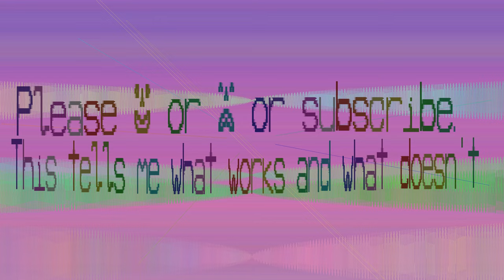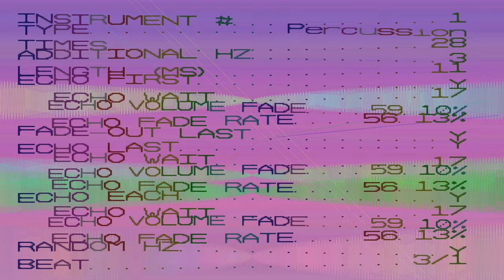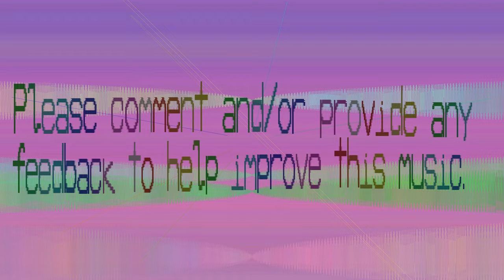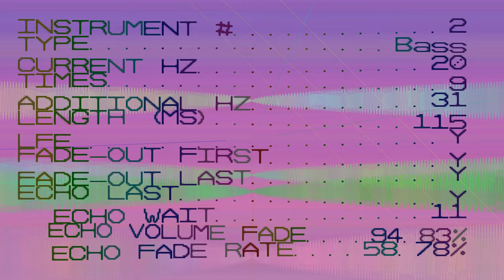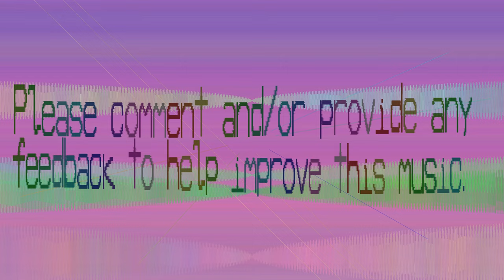Oddonomous Electronic Music - Oepyauzua - 514 bpm - patterns 18 - pattern length 147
Not sure on this one. I think it's cool but not too sure on some of the percussion. Oh well it is, what it is. I wonder if 514BPM is too much. Also this is a new version of the tune video software. I've fixed some bugs to do with overlapping noises and merging of sounds. I'm not convinced on the merging of sounds yet, will have to wait for the next one. Oh look the Base This is going to be 46BPM. That's better.

It definitely sounds like industrial or older style house music.